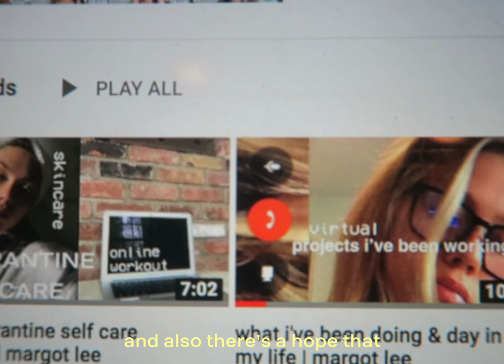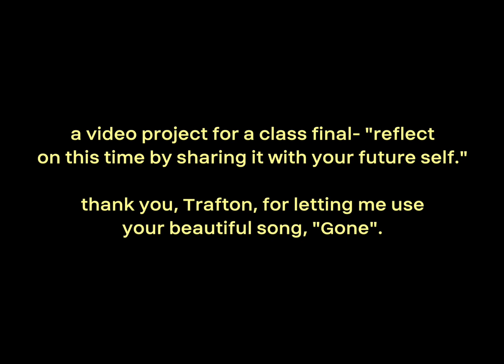good old days (a quarantine reflection)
hi! this is a very different type of video for me to upload... It was actually created for a final project for one of the classes I'm taking and I decided why the HECK not share it with you guys? I feel like I'm letting you guys into my quarantine brain.. SCARY.

Thank you, prof Takahashi for assigning this! (it was for his MND 411 course if you’re interested)

FAQ
Age: 21 (when this video is being posted)
School: Syracuse University
Major: Advertising
Height: Almost 5'9"!